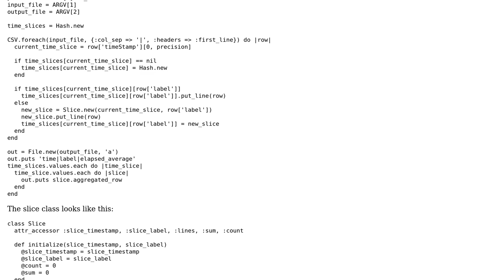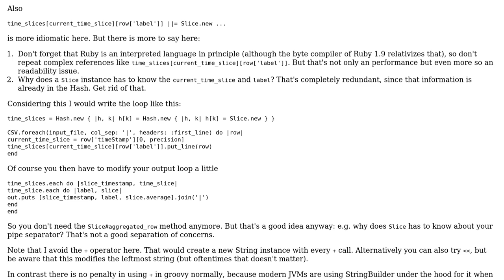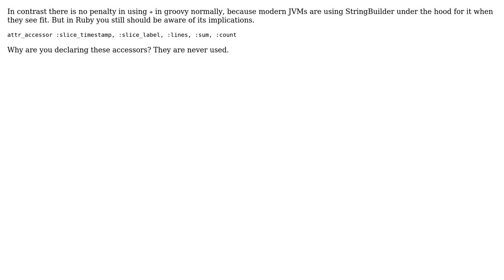Ruby CSV reading performance problems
With thanks & praise to God, and with thanks to the many people who have made this project possible! | Content (except music & images) licensed under CC BY-SA | Music | Images & others | With thanks to user Elbonian user David Ongaro and the Stack Exchange Network Trademarks are property of their respective owners. You are responsible for your own actions.